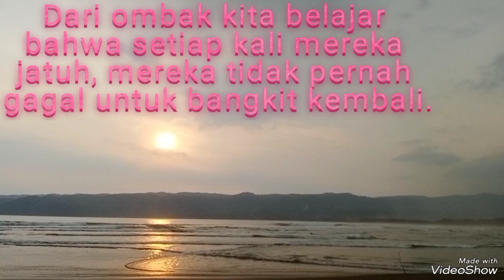NIKMATI OMBAK PANTAI PANCER DOOR PACITAN